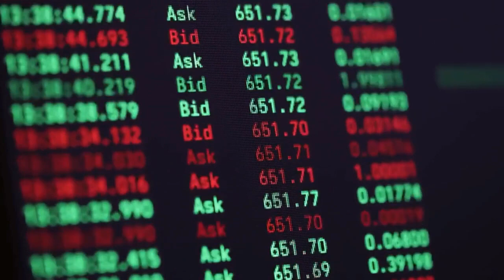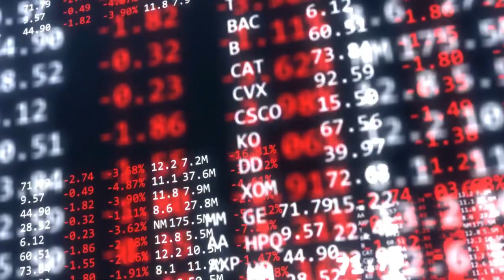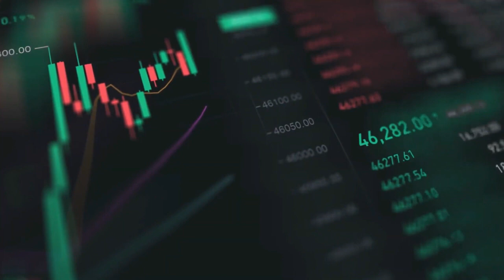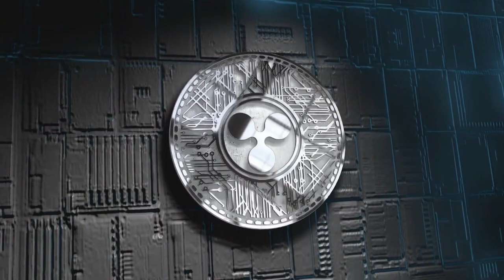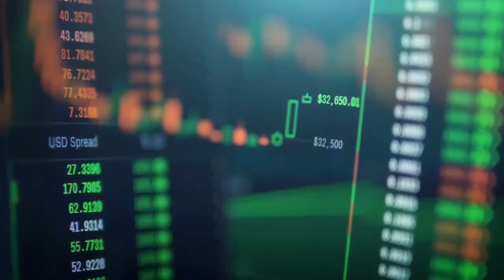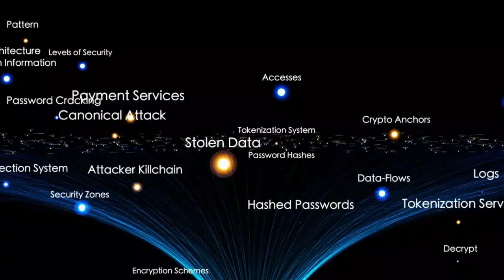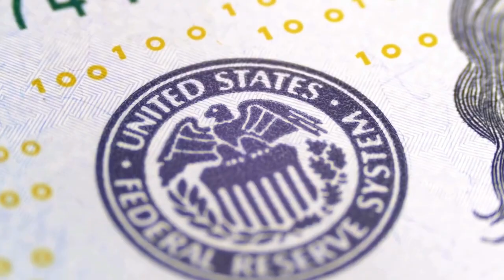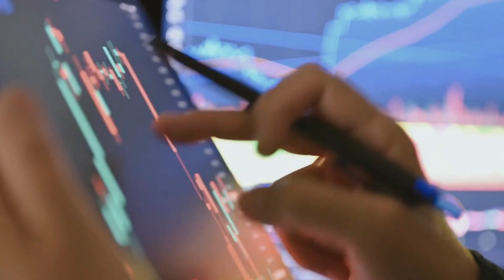XRP BRACE FOR IMPACT ! THEY ARE SHAKING THE MARKETS ! XRP LATEST NEWS TODAY'